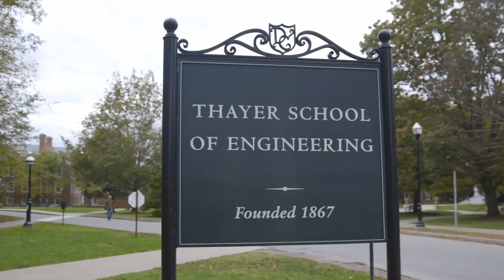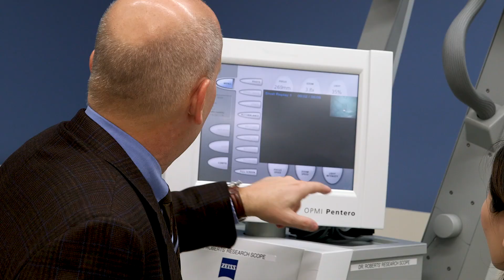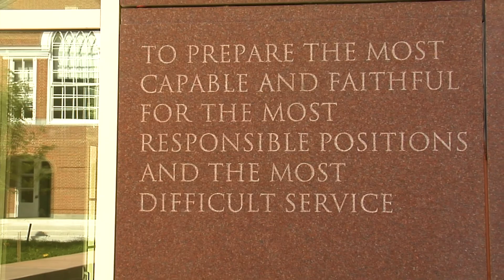Dartmouth Engineering Campus Expansion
Building on Innovation: Dartmouth's Center for Engineering and Computer Science